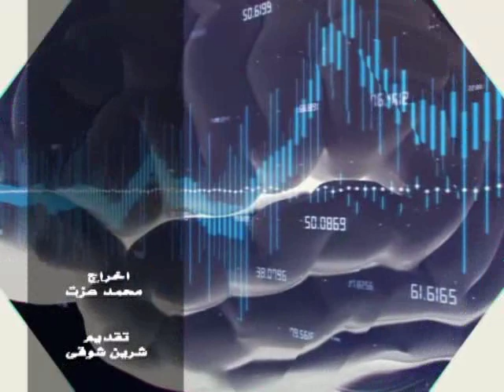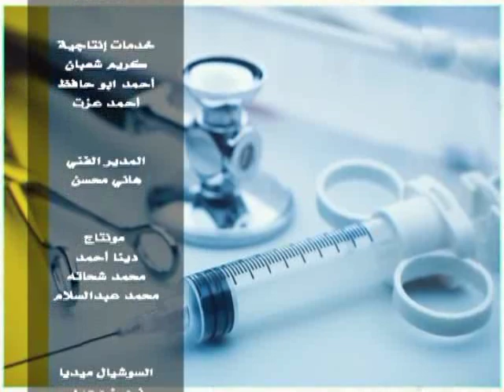أستاذ في الطب | ما أسباب آلام العمود الفقري؟ وما طرق علاجه؟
تقديم | شيرين شوقي